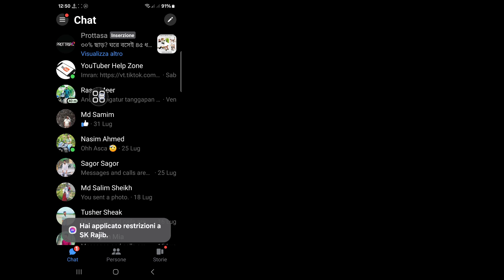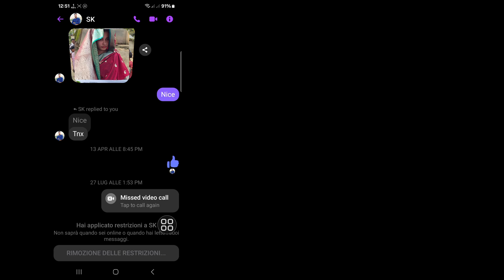Come risolvere l'errore "Questa persona non è disponibile su Messenger" (2024)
Ciao spettatori, benvenuti a Solutions Box. In questo video imparerai. Come risolvere l'errore "Questa persona non è disponibile su Messenger" (2024)

correggi Questa persona non è disponibile su Messenger
Come risolvere l'errore Questa persona non è disponibile su Messenger
questa persona non è disponibile su Messenger errore
Questa persona non è disponibile su Messenger problema risolvi
come risolvere messenger questa persona non è disponibile su Messenger problema